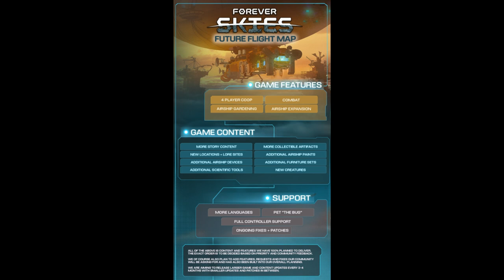Forever Skies Ep 6 | Re: Slamming Sphincters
Hey Folks! Welcome to Forever Skies!

Forever Skies is an action-survival game taking place on Earth, which was devastated by a global ecological disaster. This event caused the surface of the planet to be covered in a colossal layer of toxic dust. You’re returning to our planet hundreds of years later - will you recognize our world?

- You will build and customize a high-tech airship. It will be your home, workshop, laboratory and more while flying above the surface of Earth. Control and steer it towards the ruins of our civilization and mysterious anomalies. Manage your airship hull and its integrity. Extract and gather resources to improve your airship and make it uniquely yours.

- Your scientific know-how will allow you to build and operate different machines. Analyze scanned items and reverse engineer lost technology. Research new ways of obtaining food and resources, discover new tools, and increase the chance of your survival.

- Explore and extract resources from the ruins that were built up high to escape the dust. Surrounded by drifting debris caused by a strange anomaly, harvest it into raw materials to help you survive. Explore and discover the remains of our civilization. Find out what happened and why Earth evolved to a place where we lost control of our previous position at the top. Discover secrets of our past.

- After descending below the dust, you will discover a strange new world, the planet's surface that changed in our absence. Face evolved fauna and flora and hunt for viral pathogens to cure a mysterious illness threatening your family.

For those of you that are new to the channel, Noble Rambler creates Let's Play videos that demonstrate game play with commentary (in English), in a clean-language, friendly atmosphere, so that the majority of the content is entirely family-friendly. He plans to build a library of Open-World and Strategy game series over the next many years for your entertainment.